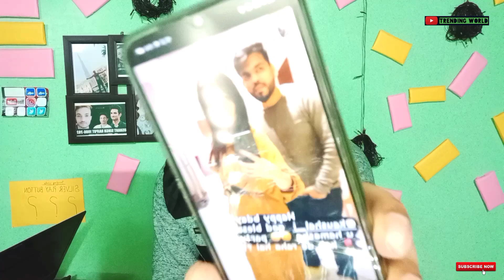Manager Ke Birthday Par Shehnaaz Ne Kaha Mujhe Party Chahiye Mujhe Nahi Pata | Trending World